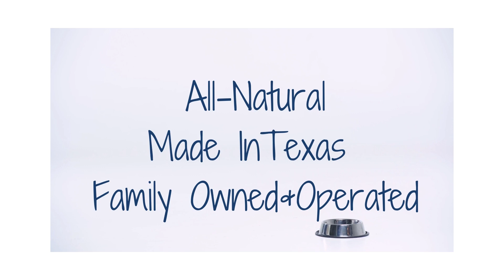All Natural Made In Texas Family Owned & Operated 2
All Natural Made In Texas Pet Food